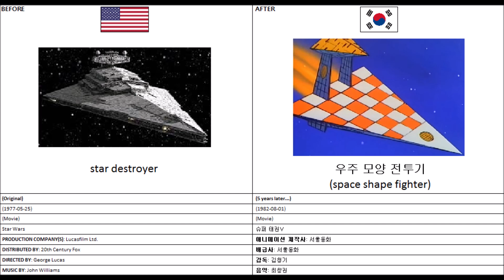American and Korean real life and anime pictures - (1977) Star Wars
The pictures are:

galaxy hallway insides, Jawas, star destroyers, stormtroopers